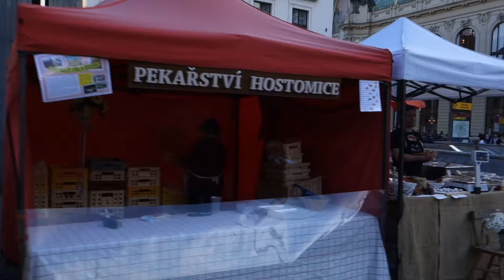Прага- 17 .Центр .